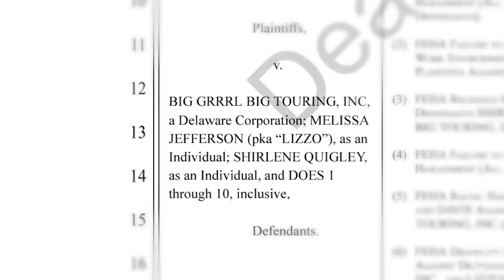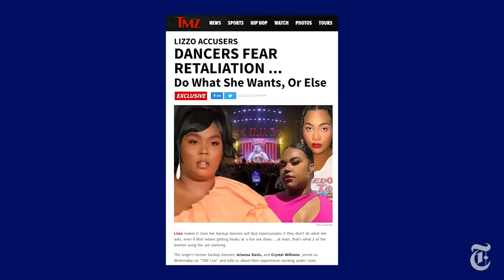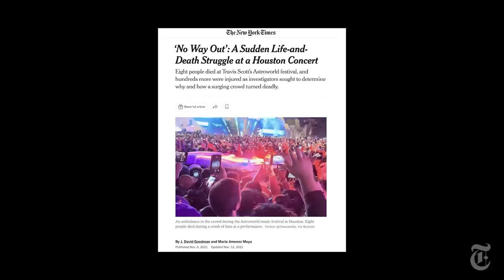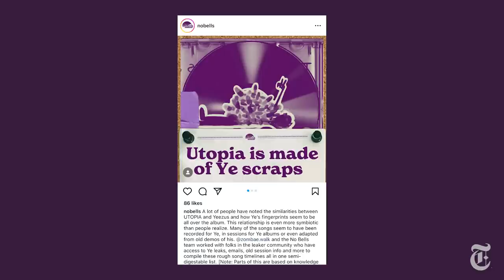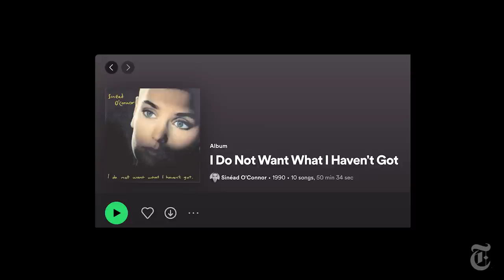What Can a Pop Star Get Away With? Lizzo, Cardi B, Travis Scott & Playboi Carti | Popcast (Deluxe)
This week’s episode of Popcast (Deluxe), the weekly culture roundup show on YouTube hosted by Jon Caramanica and Joe Coscarelli, includes segments on:

0:00 Introduction

2:35 How a star’s public persona, varnished or unvarnished, can dictate what they can get away with in the eye of their followers.  Lizzo, who for years has emphasized personal kindness as her brand, has seen her career derailed by allegations that she mistreated her backup dancers. Cardi B threw a microphone at an audience member in reaction to getting splashed with water, but has emerged unscathed

24:44 Travis Scott’s No. 1 album “Utopia,” its many guest appearances and its oxygen-swallowing hugeness

43:23 The resilience of Playboi Carti, who has built a growing cultlike career while releasing no new music

50:57 Remembering the life and work of Sinead O’Connor and Angus Cloud

58:21 New songs from Cowgirl Clue and B-Lovee featuring Luh Tyler

1:01:30 Snack of the week